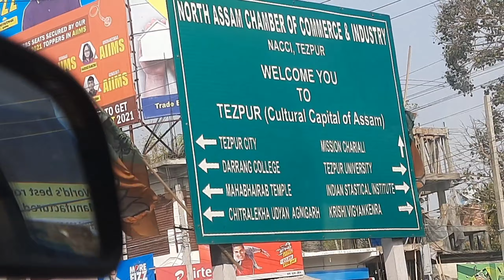पहली बार Tezpur University mein gaya exam dene | vlog-02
is video mein jyada Koi Khas Nahin Hai isliye kripya Karke aap log Mujhse naraj mat hona dhanyvad ..